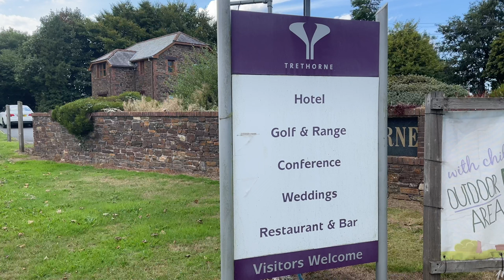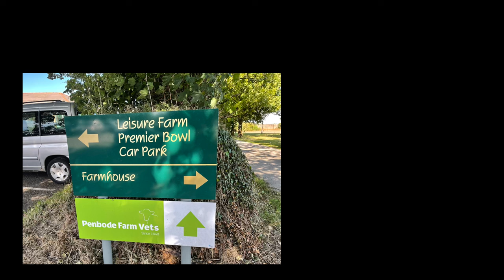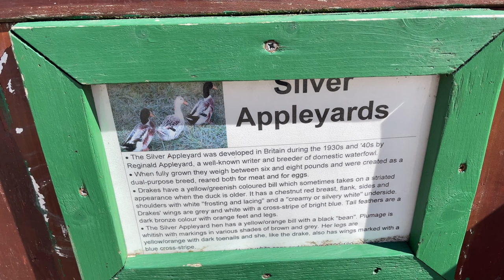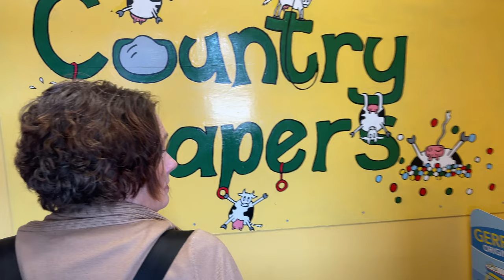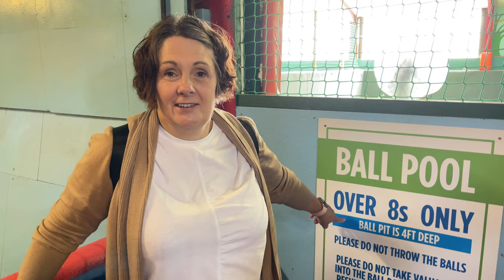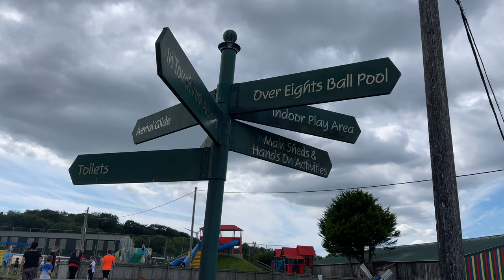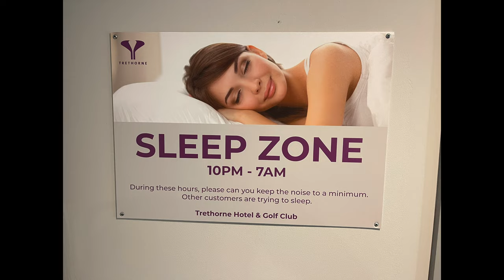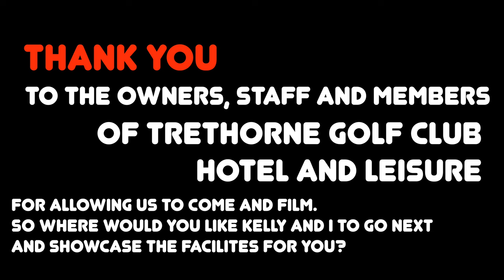LET'S STAY AT TRETHORNE GOLF AND LEISURE/ Facilities, Food, Accommodation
IN TODAY'S VIDEO KELLY AND I TAKE A TRIP TO TRETHORNE GOLF AND LEISURE.

AS PART OF OUR LINK WITH OUR OTHER CHANNEL BIG OGGIE WORLD WE UNDERSTAND THAT THE FAMILIES OF PEOPLE WHO PLAY GOLF, MAY NOT THEMSELVES BE INTERESTED IN DOING SO.

THEREFORE WE INTEND TO SHOWCASE ALL THE VARIED FACILITIES THAT CAN BE ENJOYED AND ALSO SHARE OUR OPINIONS WITH YOU ABOUT THE FOOD AND THE ACCOMMODATION OFFERED AS WELL.

THIS IS OUR FIRST STAY AND REVIEW VIDEO AND WE HOPE THAT YOU ENJOY IT.

TRETHORNE HOTEL AND GOLF CLUB IS SITUATED NEAR LAUNCESTON IN CORNWALL AND BECAUSE IT'S ALSO CONNECTED WITH TRETHORNE LEISURE PARK, HAS AN AMAZING ARRAY OF FACILITIES FOR ALL THE FAMILY.
ANIMALS, INDOOR AND OUTDOOR PLAY AREAS, TEN PIN BOWLING, DODGEMS, RESTAURANTS, BARS AND SO MUCH MORE

TAKE A LOOK AT THEIR WEBSITES FOR MORE DETAILS.

00:00 Introduction
01:49 OFFICIAL DESCRIPTION OF TRETHORNE
04:34 TRETHORNE LEISURE PARK
23:20 BACK AT THE HOTEL
24:11 OUR ROOM FULL DETAILS
31:21 EVENING MEAL DETAILS
35:49 LET'S DO BREAKFAST
37:00 THE BIG OGGIE WORLD VERDICT
WELCOME TO BIG OGGIE WORLD

YES KELLY AND I ARE BACK, SO SPREAD THE WORD AND TELL YOUR FRIENDS.

We are just everyday real life foodies, NOT professionals.
We love home cooking and baking and feel that food should be fun, whether its creating new recipes, trying out old family favourites, going out for meals with friends, or just having family meals at home.

We also love travelling and an essential part of the travelling experience is trying out local food and drinks, ad experiencing the hospitality of people around the world, sharing their passion for food.

Here at BIG OGGIE WORLD we want to inspire you, to entertain you and inform you, maybe sometimes even surprise you.

So pull up a chair, grab a drink and relax, because you are part of our growing foodie and Travel community.